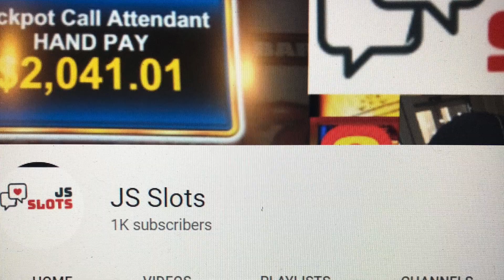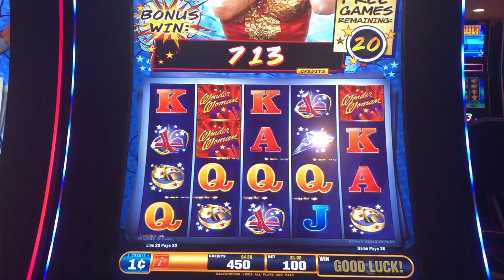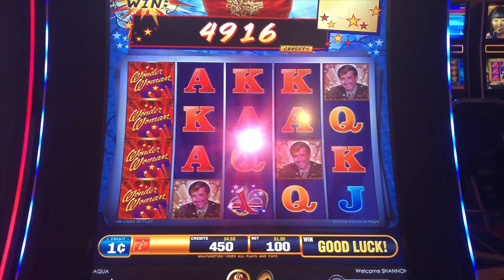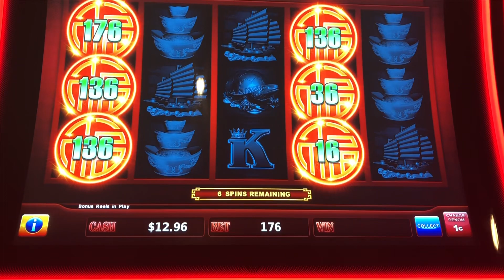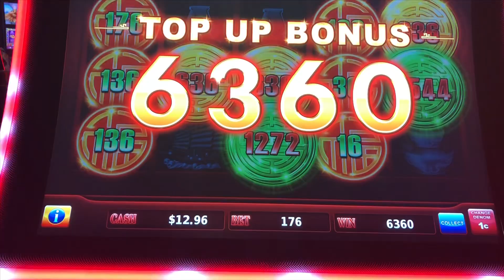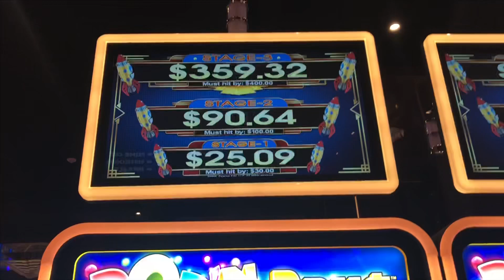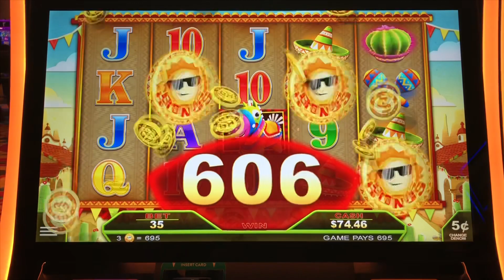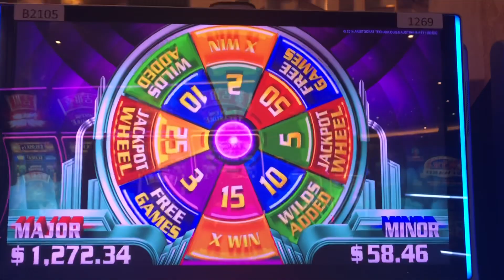1K Thank You Various Slot Bonus Wins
During recent visit to Jamul Casino in San Diego California we wanted to show our supporters various games that our Local has to offer.

Always remember to Gamble Responsibly!!